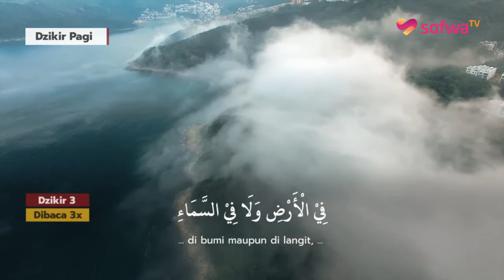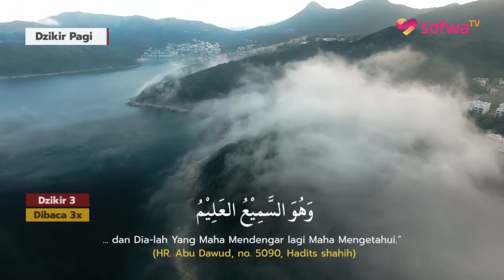DZIKIR PAGI #3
Allah berfirman, yang artinya, "Dan bertasbihlah dengan memuji Tuhanmu sebelum matahari terbit dan sebelum matahari terbenam." (QS. Qaf: 39)

Yuk, awali hari-hari kita dengan membaca dzikir pagi. Selain bernilai ibadah, dzikir pagi memiliki keutamaan yang sangat besar. Seperti Allah akan mencukupi kebutuhan kita dan menjaganya dari pagi hingga petang.

Semoga Allah menjaga kita, keluarga kita dan seluruh kaum muslimin dari segala bentuk keburukan. Aamiin

JANGAN LUPA !

2. Web Buku SD/SMP Unggulan